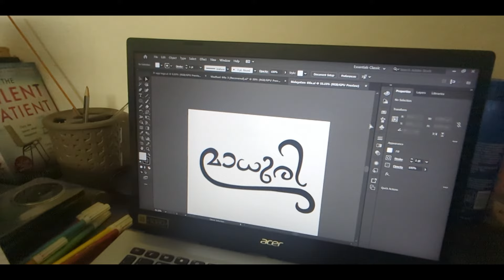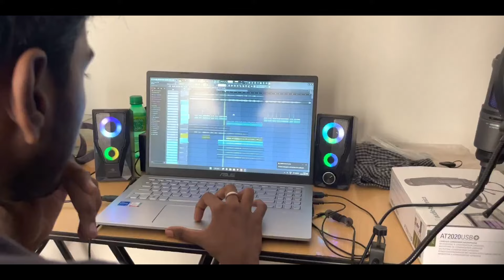Madhuri | Behind The Scenes | Audition | Eva Films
I Hope You Guys Watched The Short Film

Behind The Scenes Credits:
Edited By Pranav Prasannan
Video:- Prejul, Samyuktha and Vaibhav